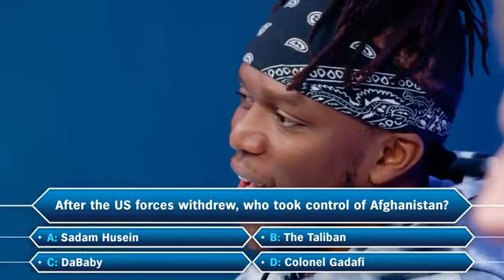JJ says he’s feeling da baby 😂